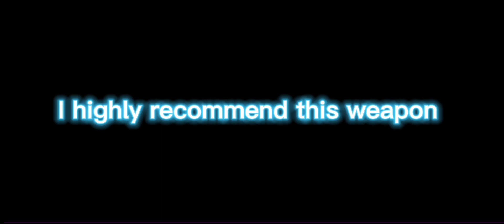Is the Starfall special good??? Pixel Gun 3d